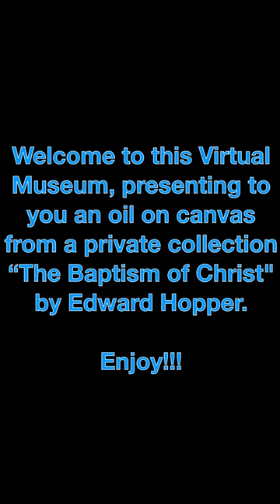Virtual Museum of sight and sound.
Fender Princeton amplifier ’57 tweed amp, single ended Class-A all valve amp, raw sound demonstration, played on an early all original 1990’s Squire Bullet Strat.

The video playing in the back ground is a religious work by Edward Hopper he became well known for his realist paintings in oil like Nighthawks (1942), Gas (1940) New York Movie (1939), Girlie Show (1941), etc.

Welcome to this Virtual Museum, presenting to you an oil on canvas from a private collection “The Baptism of Christ" by Edward Hopper.